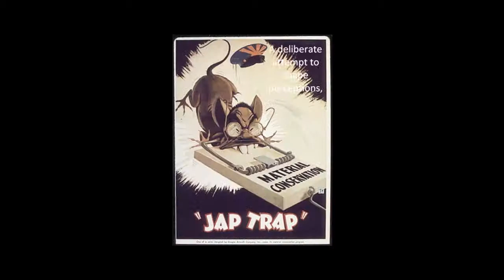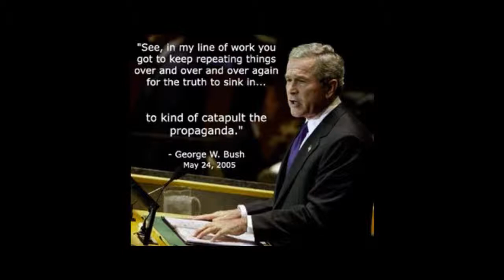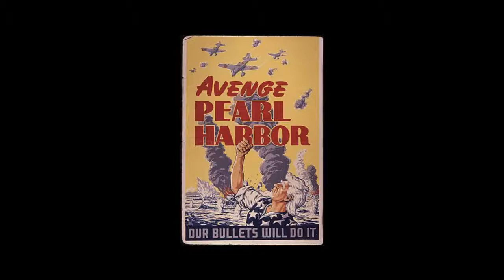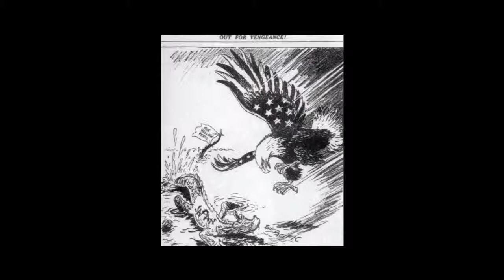Propaganda.wmv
Project for Visual Communication, Comm215 Section: 001, at UNL, Fall 2011.